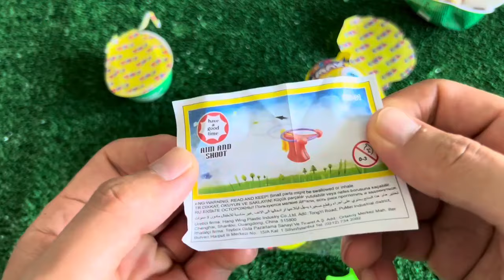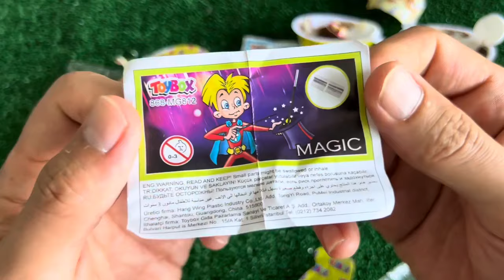ASMR RAINBOW DESSERTS FROZEN NIK-L- NIP COLOR ICE CREAM 무지개 디저트 얼린 닉 클립 아이스크림 먹방 CANDY MUKBANG